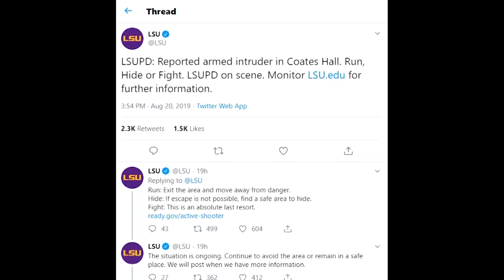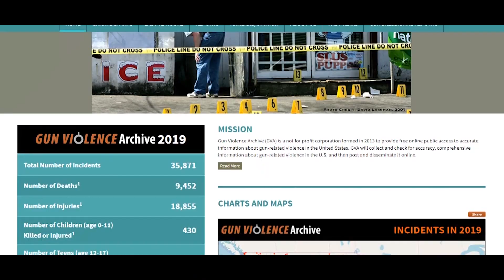Gun control debate heats up as Trump backtracks on support for background checks